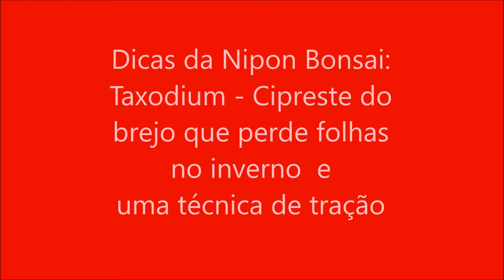Dicas da Nipon Bonsai: Taxodium - Cipreste do brejo + uma técnica de tração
Confira as dicas com o bonsaísta Tomio Tomita, sobre a taxodium cipreste do brejo que perde as folhas no inverno. Uma ótima espécie para bonsai. Mostrando também uma técnica de tração dos galhos.

- Conheça a nossa loja online Nipon Bonsai - Envio para todo o Brasil